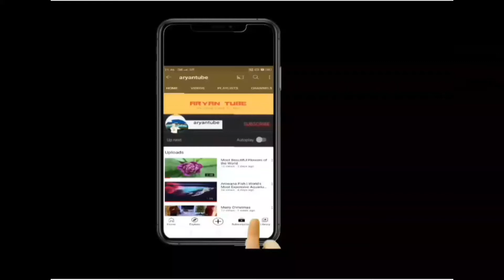Viper Snake - Most Dangerous Snake in the World